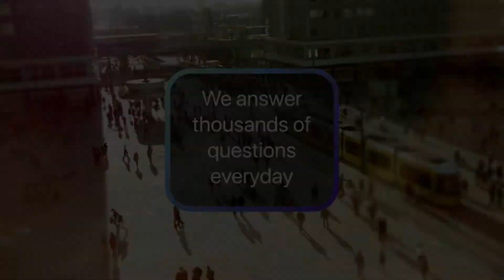16 9 text 1 outro 4 ENG